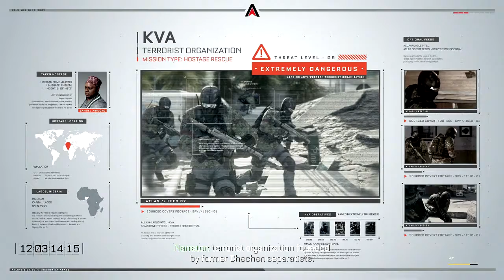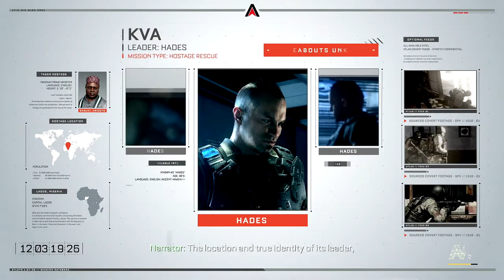Call of Duty Advanced Warfare Campaign part 5- Finally got that handshake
Sorry if the audio doesn't sound as good as normal, I'm recording a console game and need to find the perfect way to record it. It should be fixed after this recording session.